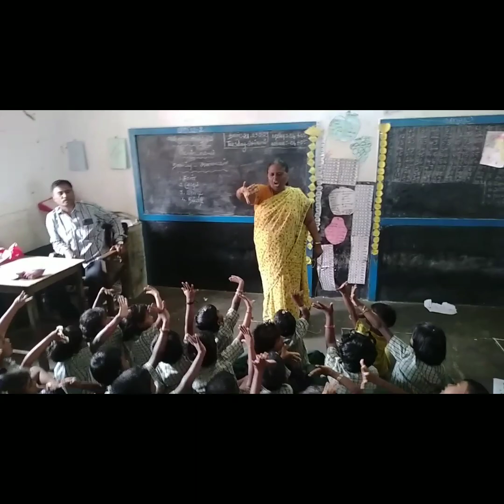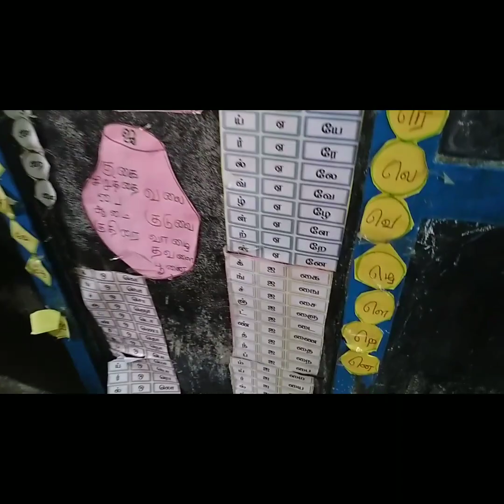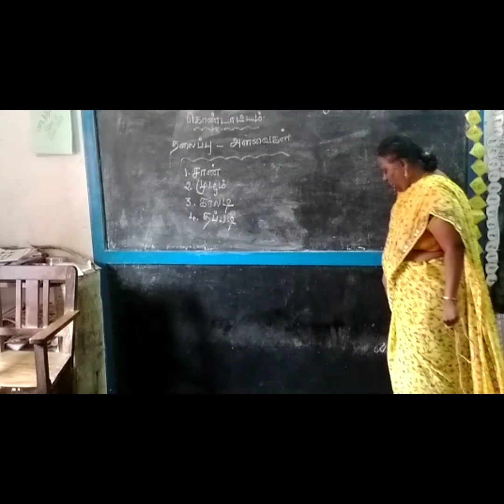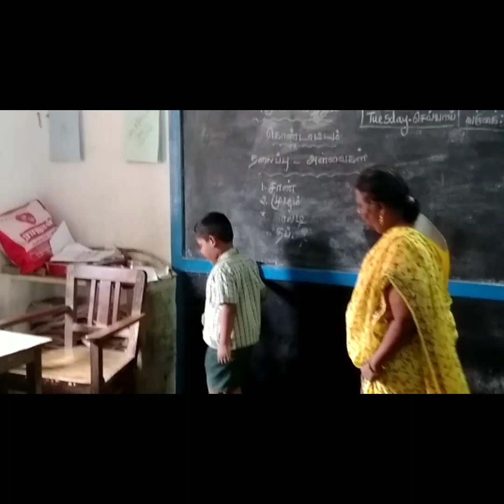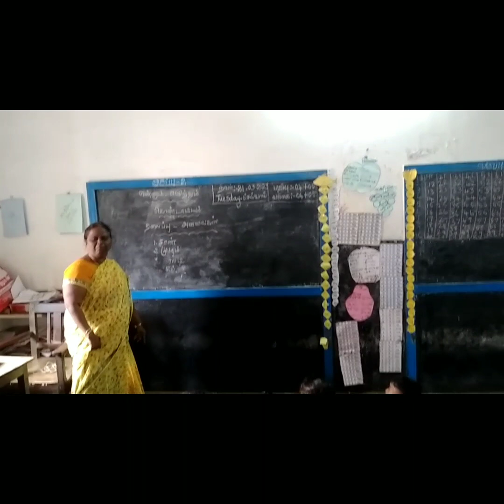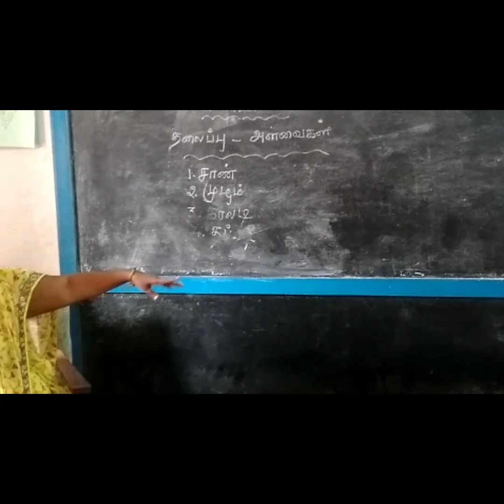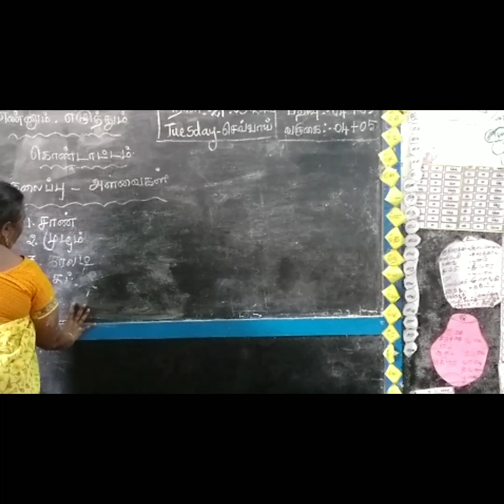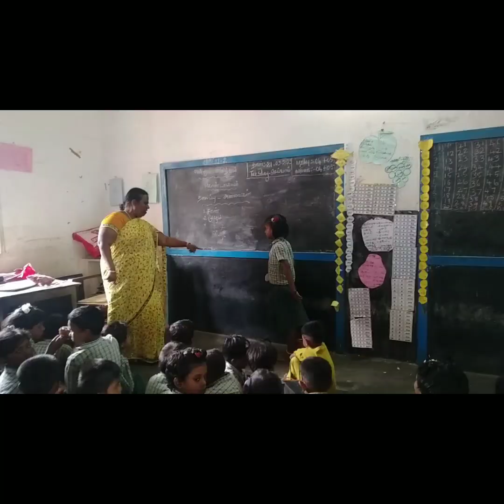எண்ணும்எழுத்தும் TDTAmiddleschool pulavanur